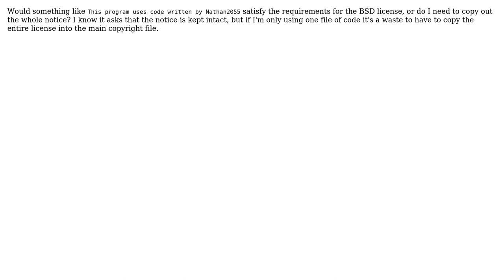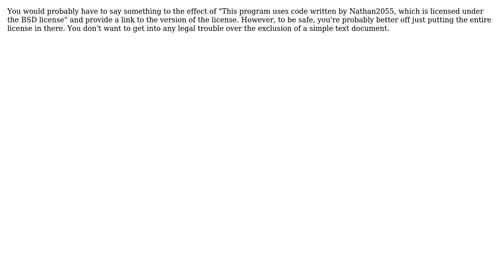Would a simple attribution satisfy the BSD license's requirements for reuse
With thanks & praise to God, and with thanks to the many people who have made this project possible! You are responsible for your own actions.